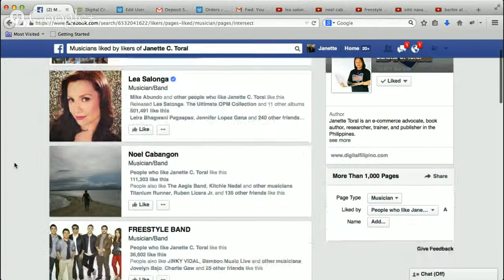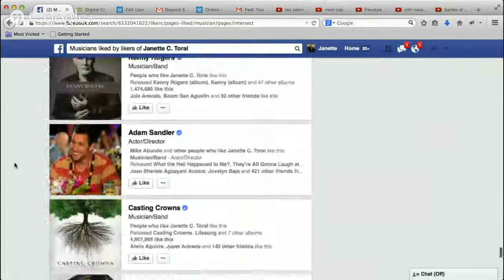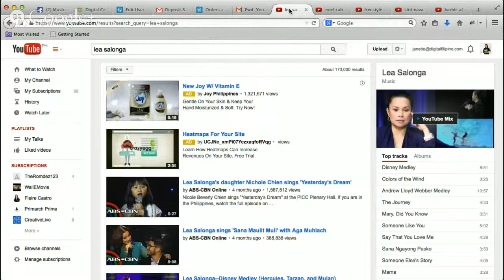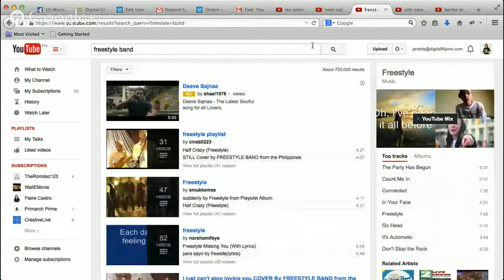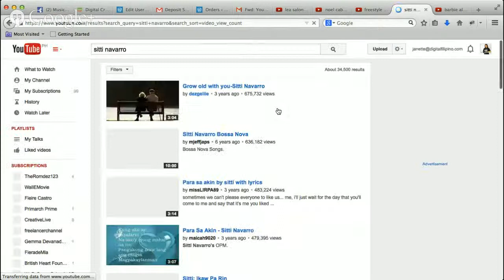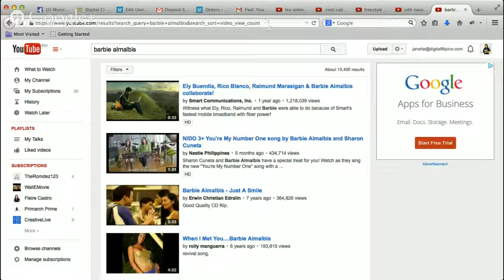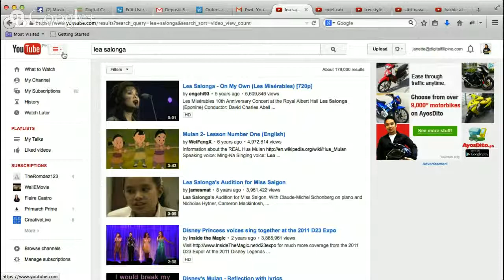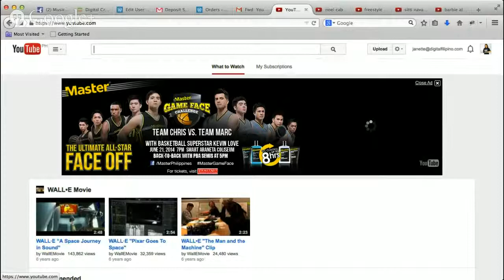DPOP on Search popular artist via Facebook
Our topic for this week's dpop is all about discovering popular artist on Facebok.